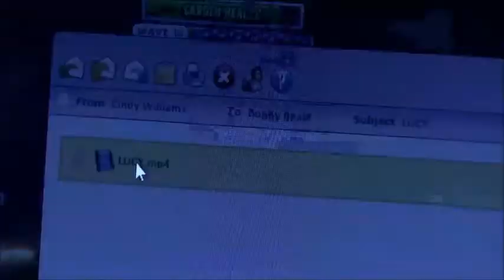EastEnders | Cindy Williams Tribute | Troublemaker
A tribute to Cindy Williams/Beale Jnr- 19th August 2013-17th August 2015.